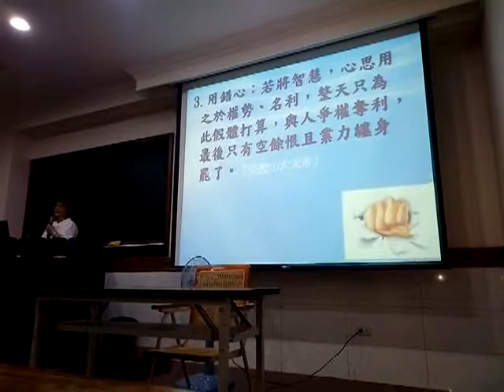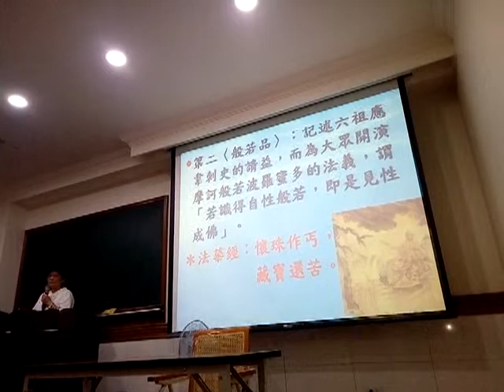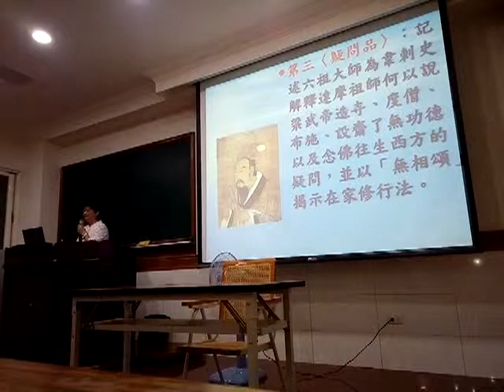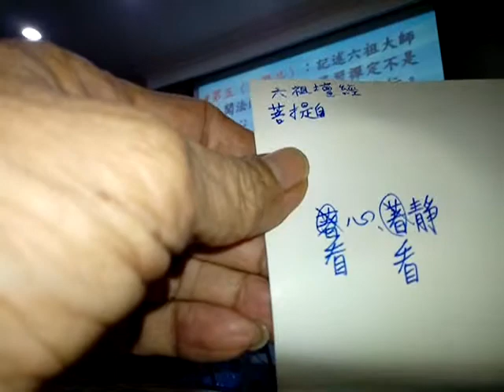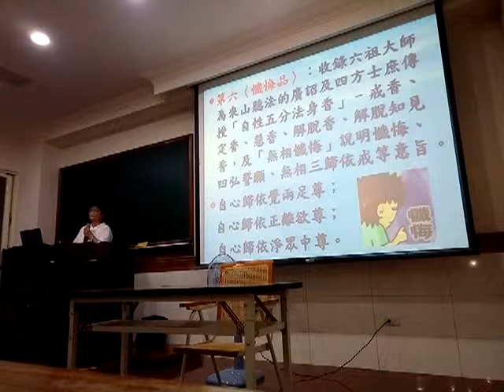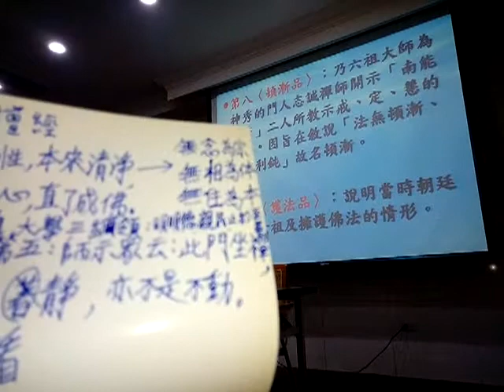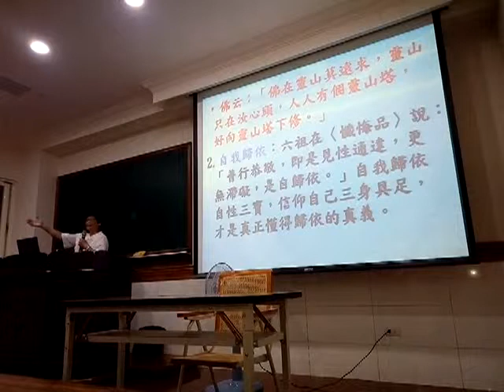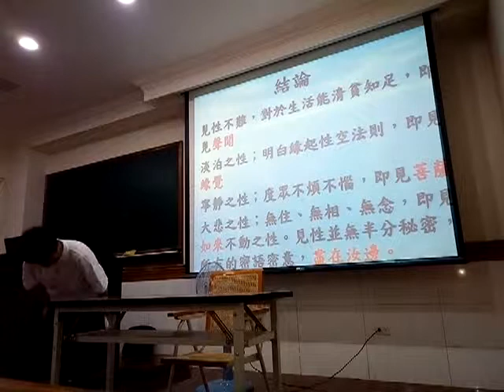VID 20190508 211204六祖壇經班(經理做各品簡介的第二品起_閩南語版)_影片15分10秒至15分56秒文字請改不著心、不著淨為不看心、不看淨，另外手寫字靜請改為淨